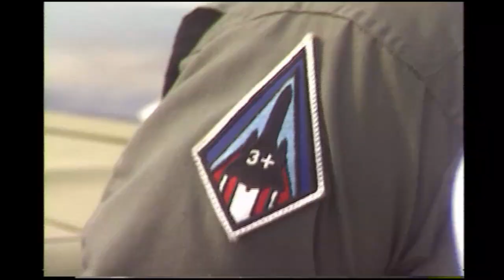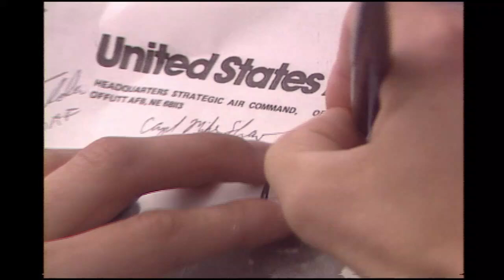Norton AFB Air Show 1986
My first assignment as video documentation project officer was the 1986 Norton Air Force Base Air Show at my home base in San Bernardino, CA. We had fly-bys of our local C-141B Starlifters, our Combat Controllers did static line and freefall jumps, and visiting British aircraft joined a bunch of interesting and unusual USAF birds. The show highlights were the Thunderbirds aerial demonstration team down from Nellis AFB, but what generated the most awe was probably the world's fastest airplane, the SR-71 Blackbird, visiting from either Beale or Palmdale. I believe that the SR71 and crew shown here is the same that flew the last SR71's record-breaking flight across the US less than five years later. LTC Raymond Yeilding and LTC J.T. Vida set four NAA and three FAI speed records with Blackbird 61-7972 on March 6, 1990.